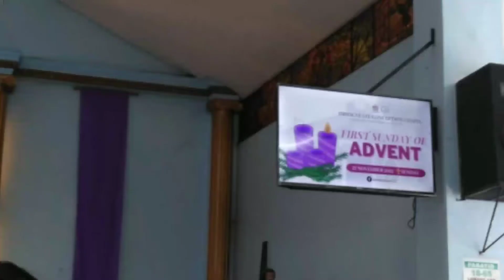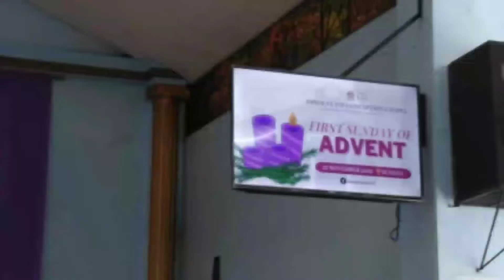Sunday Habit November 27, 2022 Highlights Homily 1st Sunday of Advent